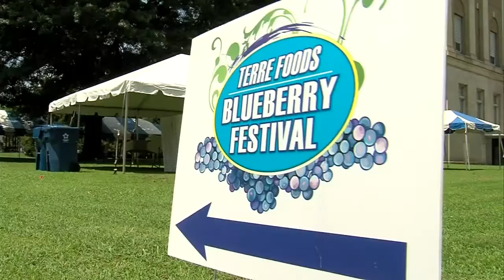Join Terre Foods at annual Blueberry Festival on Thursday